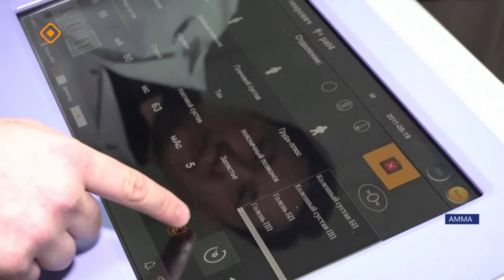АММАҔА САҤА РЕНТГЕН-АППАРАТ ҮЛЭҔЭ КИИРДЭ (САХА СИРЭ 03.04.2024 13:30ч)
Амма улууһун киин балыыһатыгар саҥа рентген-аппарат үлэҕэ киирдэ. Саҥа медицинскэй аппарат «Доруобуйа харыстабылын бастакы сүһүөҕүн өйүүр» бырагыраамма иитинэн ылыллынна